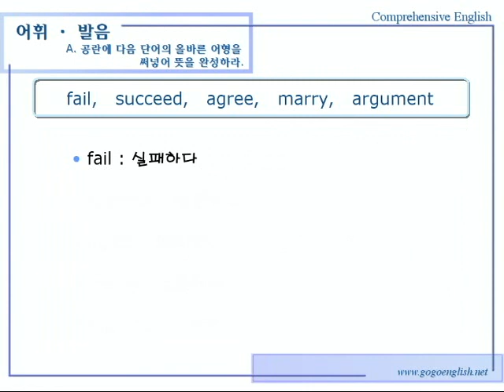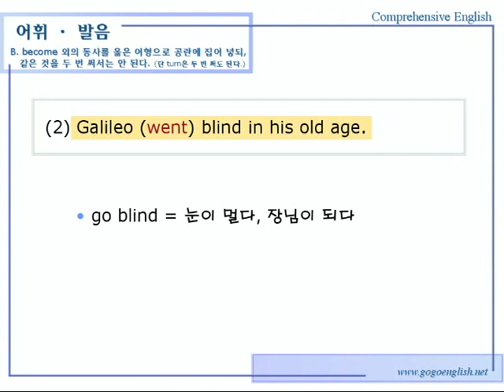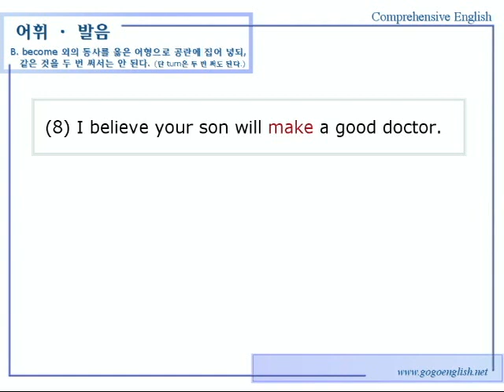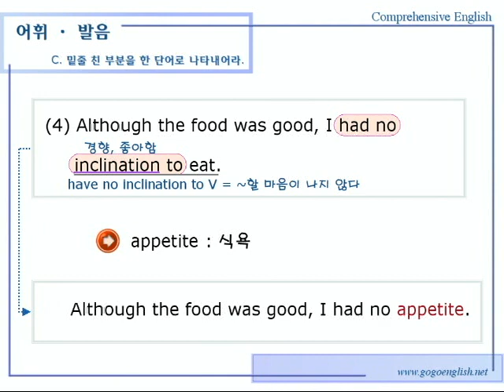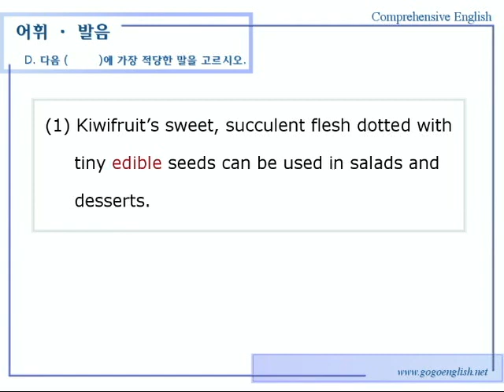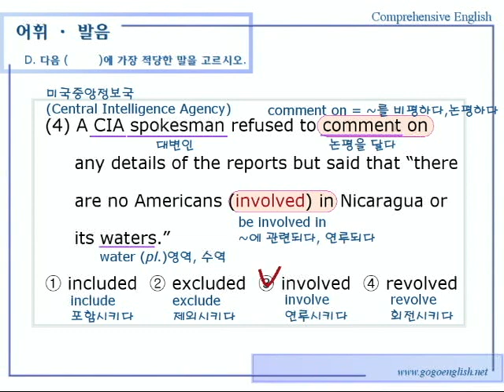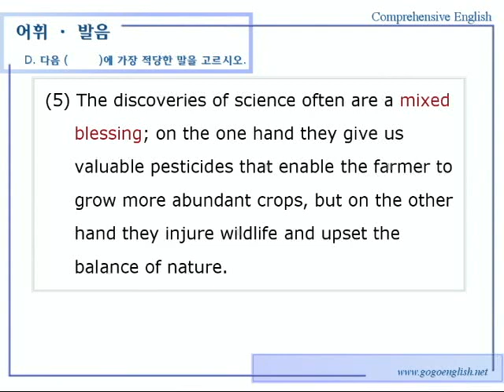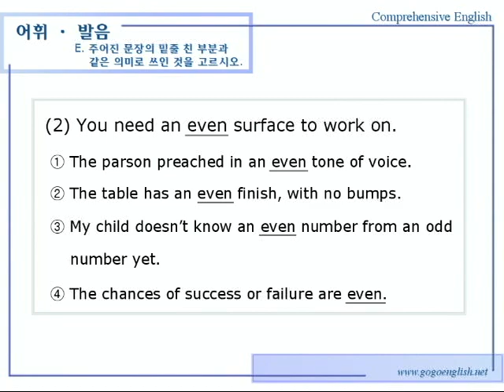종합영어 04장 4어휘발음